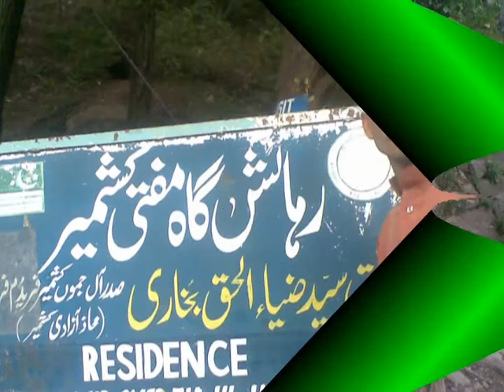Fakhir-e-khushab club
upload by malik irfan 4m rasool nagar khushab